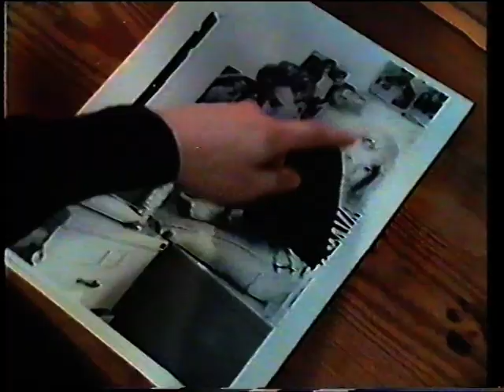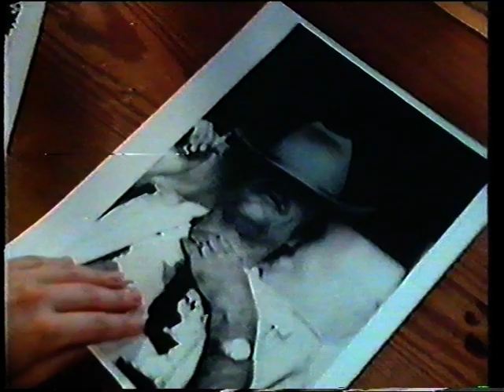Kim Wilde 1983 10 11 Photo session @ Photo Assignments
/ new videos everyday from my own collection